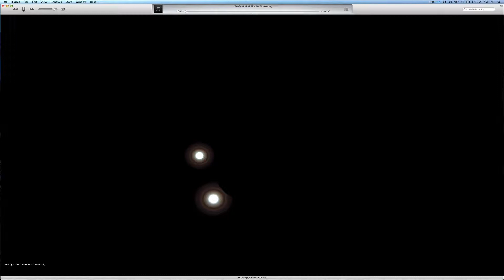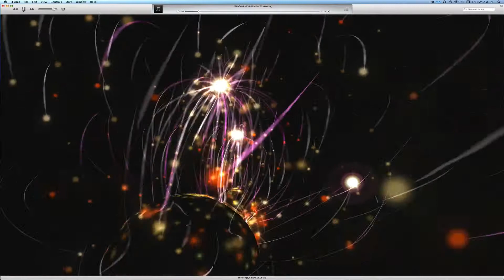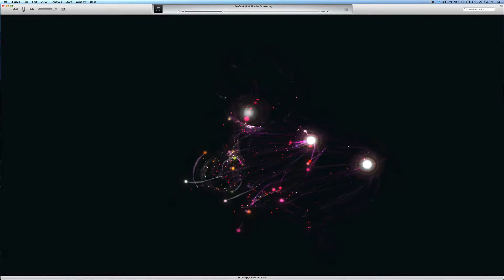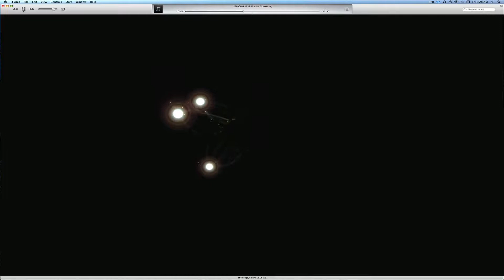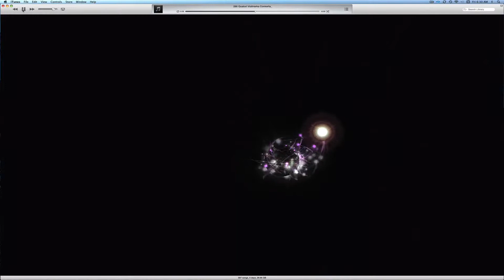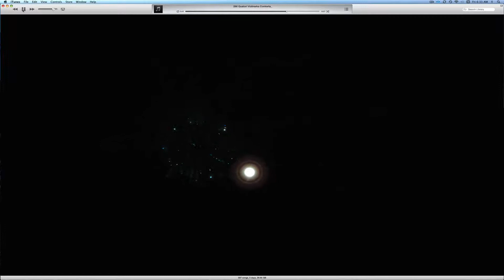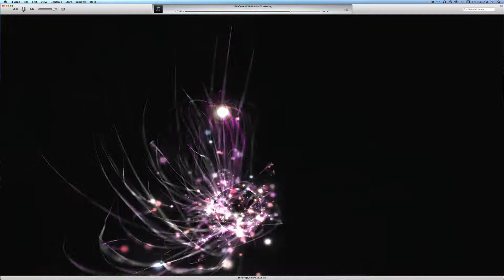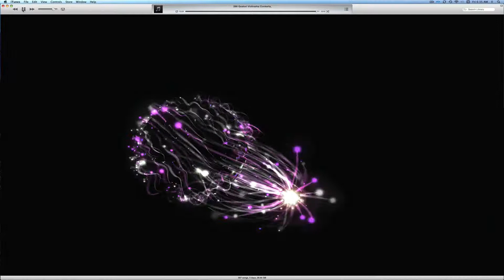Concerto for Violin 286 (Contemporary Classical Music)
Violin Concerto composed and performed by Stephen W. Beatty